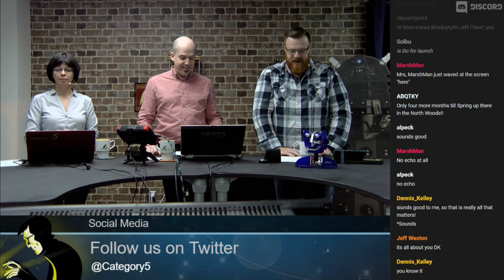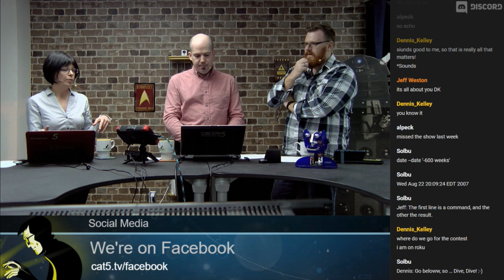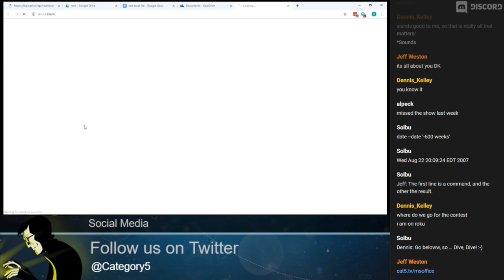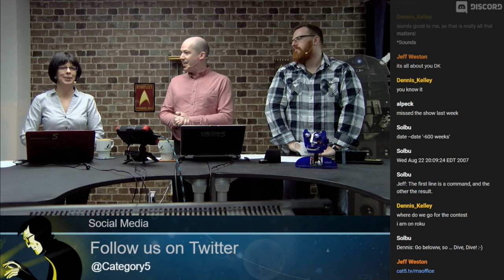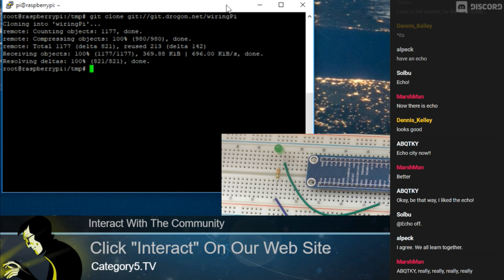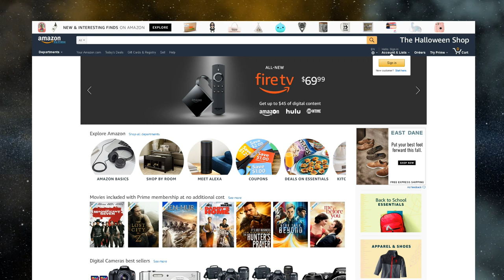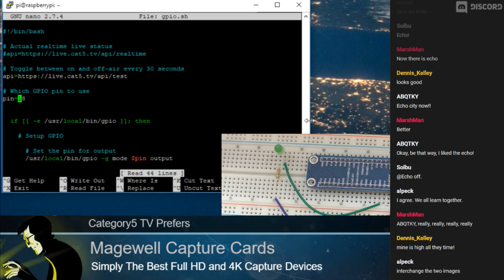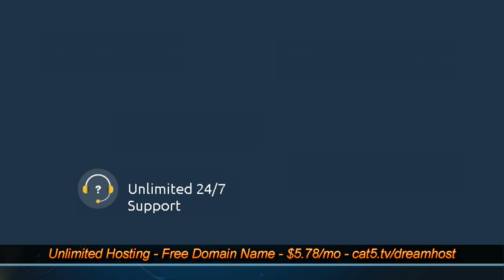596 - It's Illuminating When We Go Live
Our live broadcast API tells whether Category5 TV is live on the air or not. This week, we'll create a simple circuit and code that will automatically turn on an LED light bulb whenever Category5 TV signs on. The fundamentals learned will help get makers started with Raspberry Pi GPIO programming in a fun and simple way. We'll also test Google Docs vs. MS Office Online Word and see how well each opens documents we created in LibreOffice Writer.